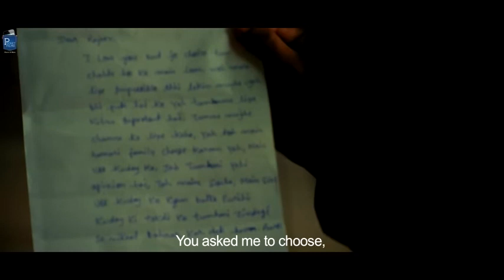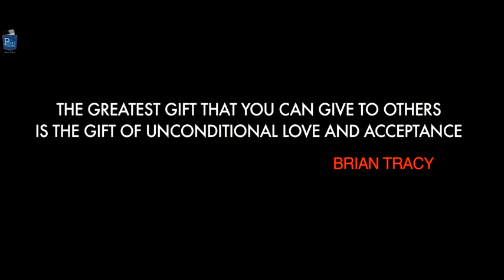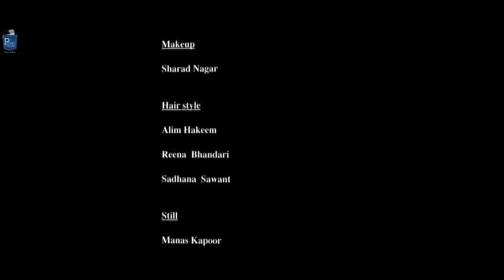Acceptance -the story of husband wife.